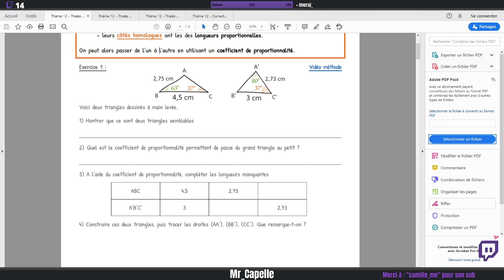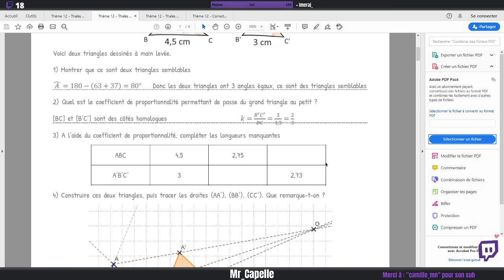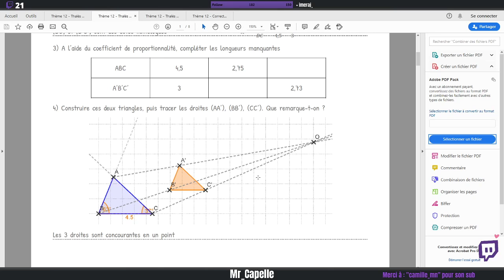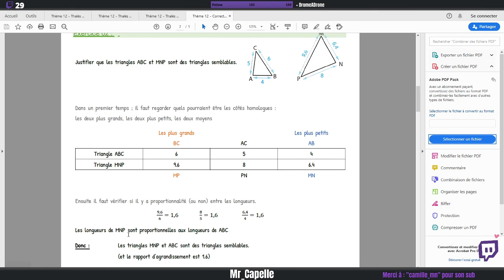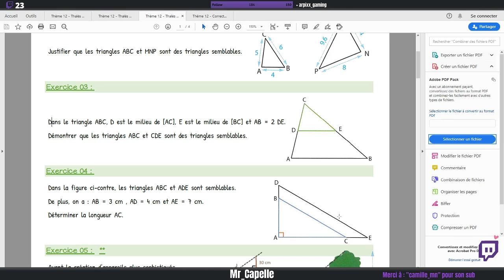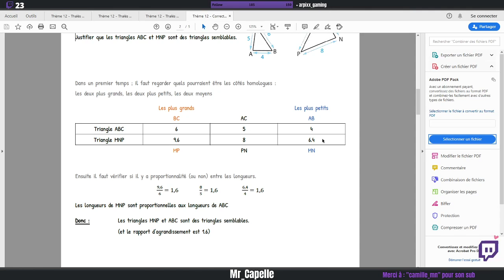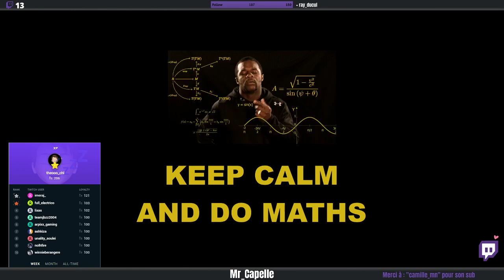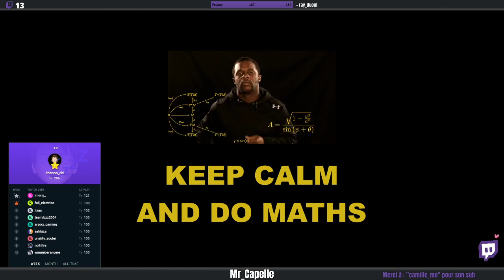[Maths 3ème] Thalès et Homothéties #2